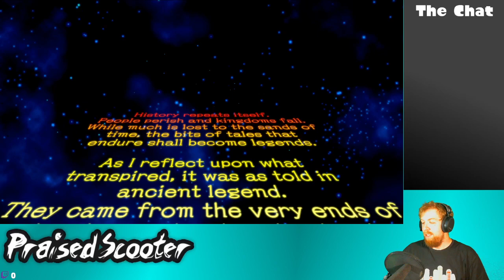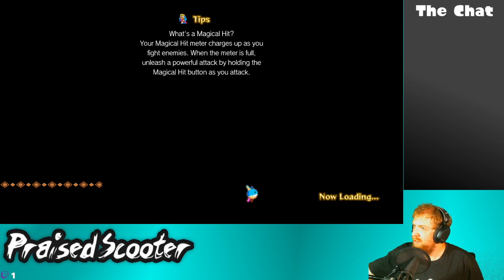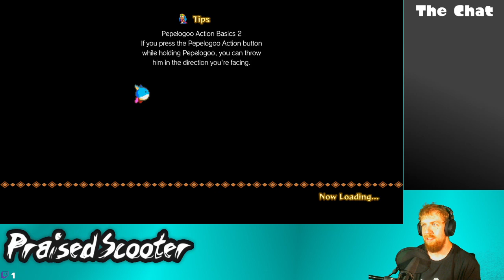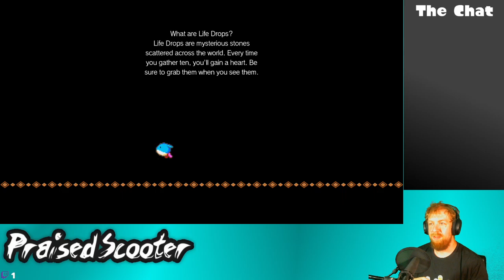Asha's on a Quest - 6/7/2021